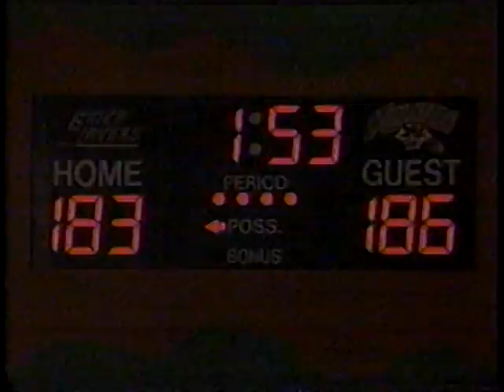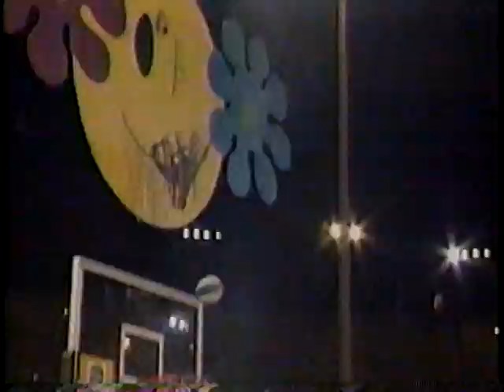MTV Rock N' Jock Basketball 1997 (Part 5)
Finally took the time to covert this from VHS to a digital format and upload it to youtube for all of us that grew up in the 90's. I was actually at this taping. For those that are too young to remember, or know. MTV used to be great, and put on these celebrity basketball games that were incredibly entertaining and fun. I hope you all enjoy these uploads. (This is Part 5 of 5)